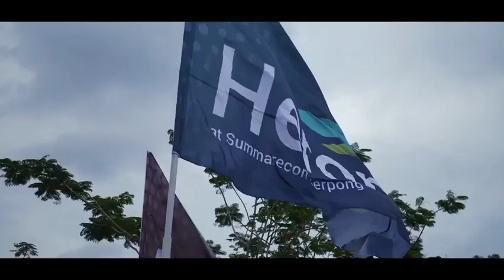Cluster Heron Hunian Premium terbaik di kawasan elite Spring Summarecon Serpong 087809724254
Hunian Mewah terbaru dari _Summarecon Serpong_ yang berlokasi di Kawasan Premium The Springs - Gading Serpong

✨ *CLUSTER HERON* ✨

Tipe Unit yang akan dipasarkan :
▪️ Tipe 9x16 Premium

▪️ Tipe 11x16 Premium

▪️ Tipe 11x19 Premium

Harga mulai 5,2 M
Ada rooftopnya juga lho...yuk lihat unitnya for more info Paulus Chandra 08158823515 atau Ellen Widjaja 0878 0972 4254